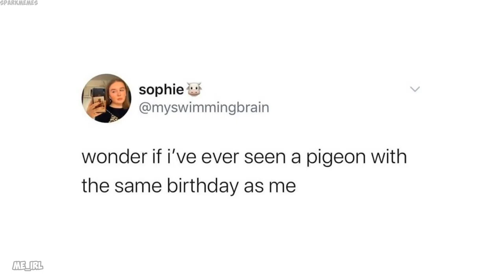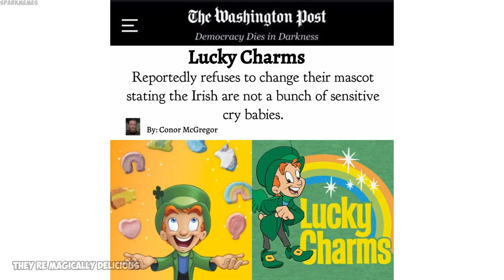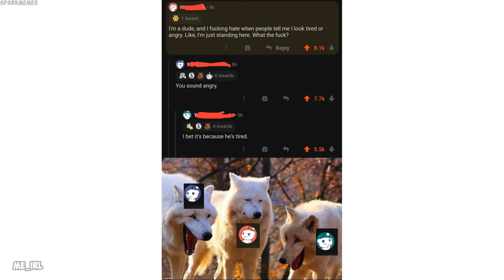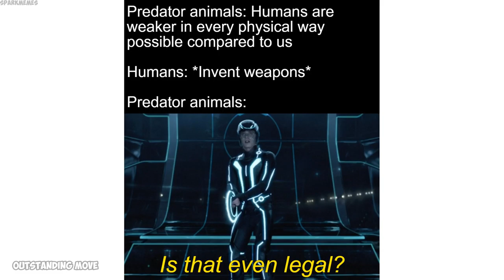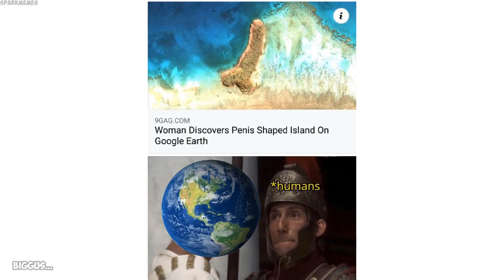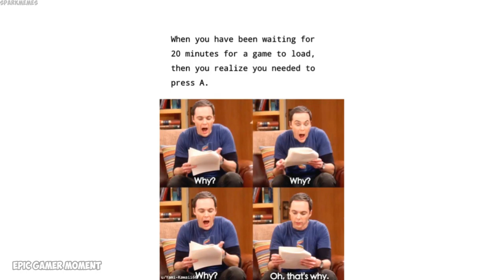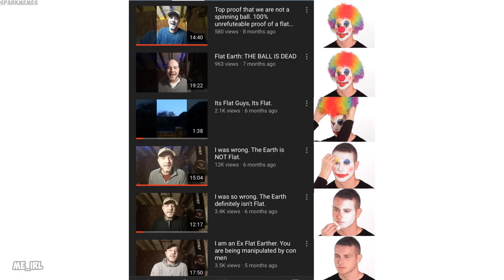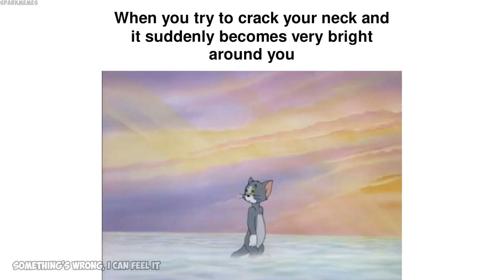Epicly dank memes v408